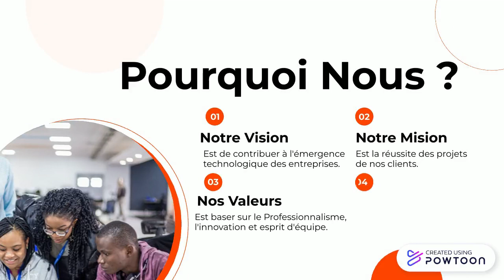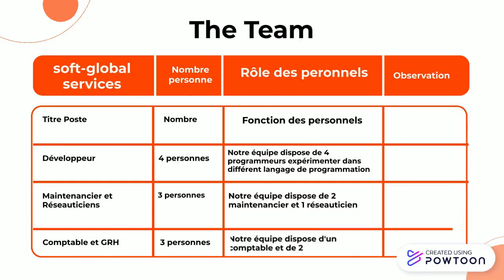SPOT PRESENTATION DE SOFT-GLOBAL SERVICES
Présentation de l'entreprise informatique SOFT-GLOBAL SERVICES